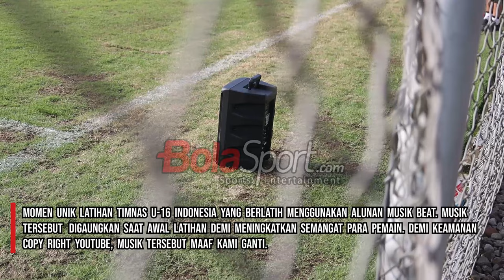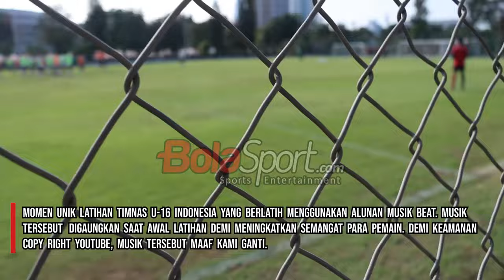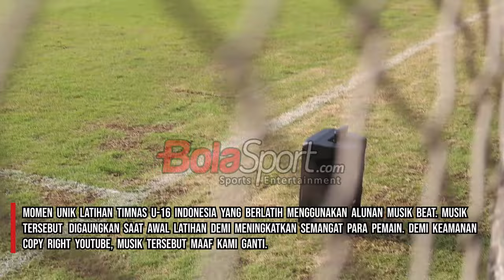Momen Unik Latihan Timnas U-16 Indonesia Besutan Nova Arianto, Berlatih Pakai Musik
Videografer : Muhammad Alif Aziz Mardiansyah/BolaSport.com
Video Editor : Muhammad Alif Aziz Mardiansyah/BolaSport.com

VIDEO LAINNYA:
Ambyar! Pasoepati Nyanyikan Chant Satu Jiwa Bersama Pemain

Like & Follow Facebook:
BolaSport.com